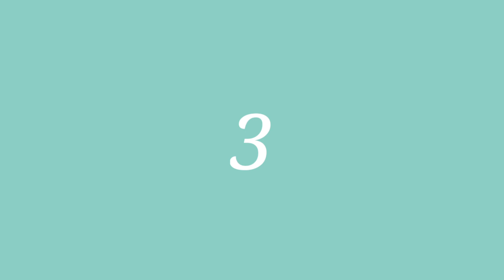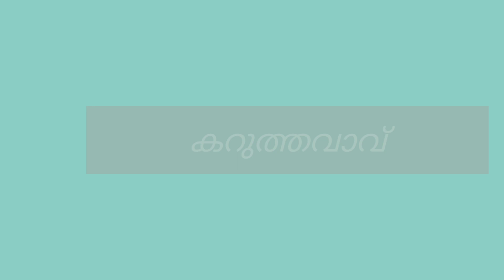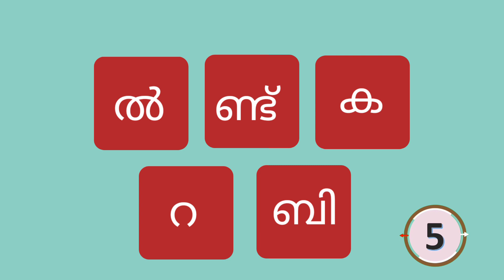വാക്കുകൾ ഏതാണെന്ന് കണ്ടുപിടിക്കാമോ? scrambled word games | malayalam words | sn life media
വാക്കുകൾ ഏതാണെന്ന് കണ്ടുപിടിക്കാമോ? scrambled word games | malayalam words | sn life mediaവാക്കുകൾ ഏതാണെന്ന് കണ്ടുപിടിക്കാമോ? scrambled word games | malayalam words | sn life mediaവാക്കുകൾ ഏതാണെന്ന് കണ്ടുപിടിക്കാമോ? scrambled word games | malayalam words | sn life mediaവാക്കുകൾ ഏതാണെന്ന് കണ്ടുപിടിക്കാമോ? scrambled word games | malayalam words | sn life media